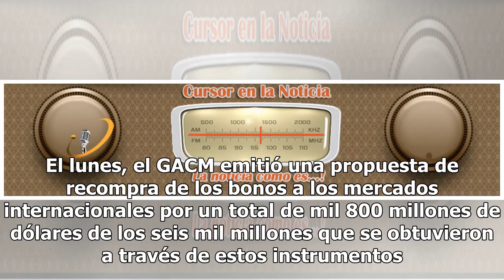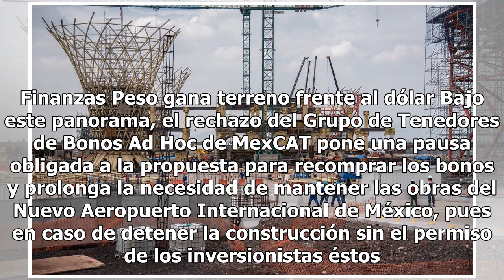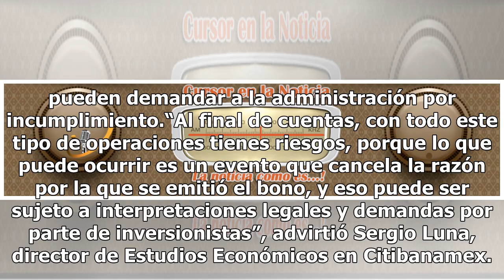Inversionistas del NAIM rechazan oferta; Gobierno guarda silencio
Un grupo de inversionistas que compró bonos emitidos por el Fideicomiso del Aeropuerto de la Ciudad de México (MexCAT) y que son representados por el despacho Hogan Lovells, rechazó la oferta del gobierno federal por la recompra de los papeles, informó la firma de abogados. A una consulta de este di...